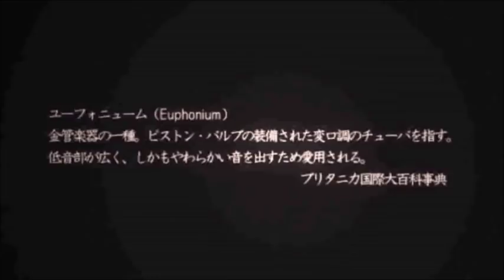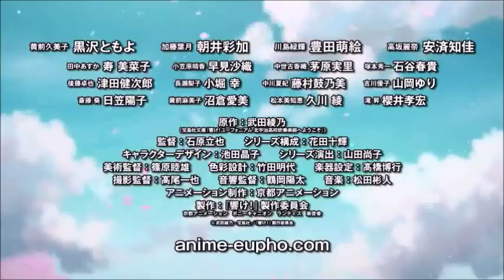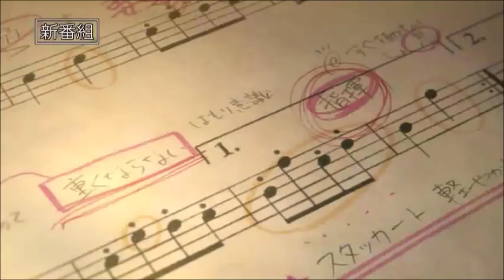TVアニメ『響け！ユーフォニアム(Hibike! Euphonium)』 PV 番宣CM まとめ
テレビアニメ『響け！ユーフォニアム』 PV 番宣CMまとめ
Hibike! Euphonium Official Trailer CM

TVアニメ『響け!ユーフォニアム』2015年4月より放送開始予定！

【CAST】
黄前久美子：黒沢ともよ
加藤葉月：朝井彩加
川島緑輝：豊田萌絵
高坂麗奈：安済知佳

【STAFF】
原作：武田綾乃（宝島社文庫『響け！ユーフォニアム北宇治高校吹奏楽部へようこそ』）
監督：石原立也
シリーズ構成：花田十輝
キャラクターデザイン：池田晶子
シリーズ演出：山田尚子
美術監督：篠原睦雄
色彩設計：竹田明代
楽器設定：髙橋博行
撮影監督：髙尾一也
音響監督：鶴岡陽太
アニメーション制作：京都アニメーション
製作：『響け！』製作委員会
ランティス
楽音舎